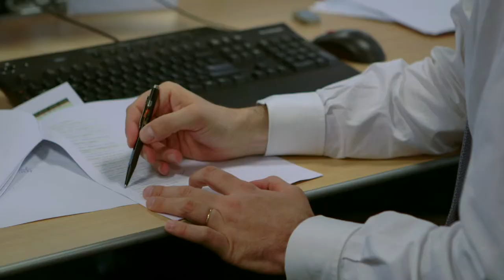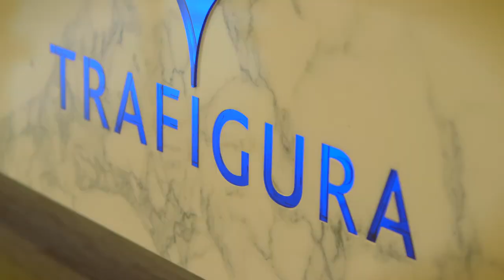Interview with Pierre Lorinet, CFO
An interview with Trafigura’s former CFO Pierre Lorinet filmed in December 2013. Pierre discusses the company’s performance and the global market at that time.